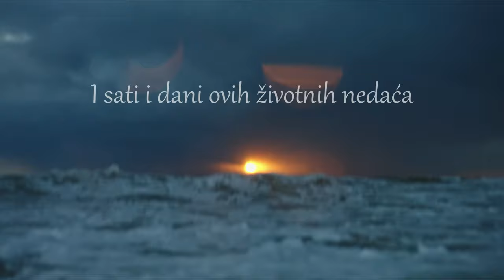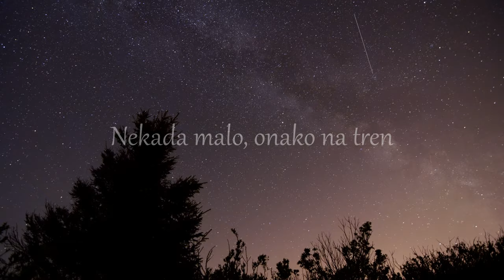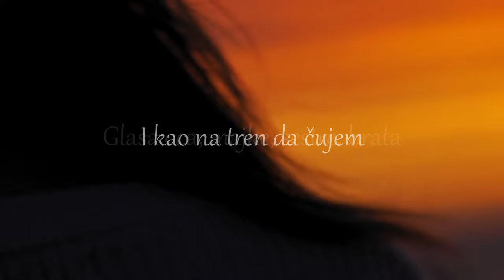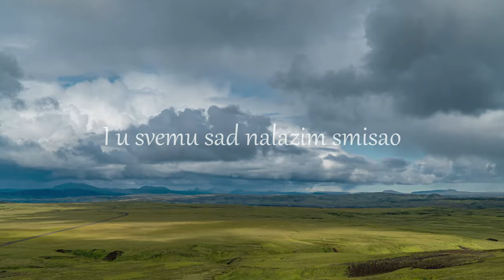Goran Grgić - Ja Vjerujem ft. Nene, Rockoko Orchestra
Music video by Goran Grgić performing Ja Vjerujem.